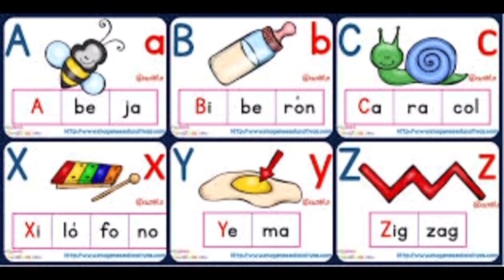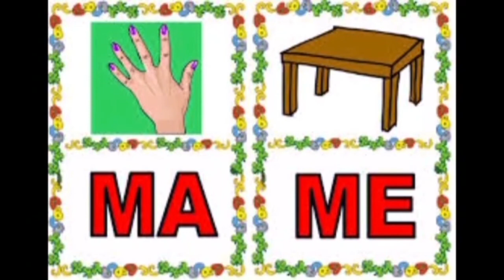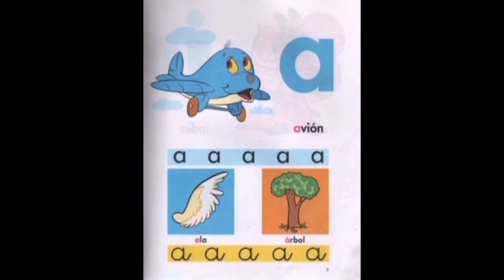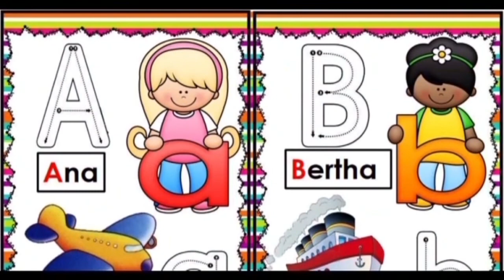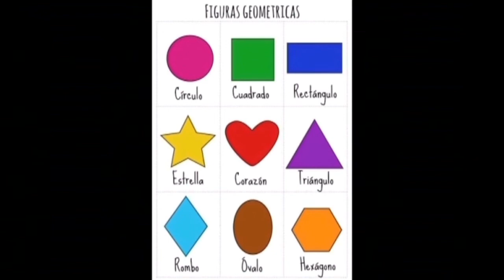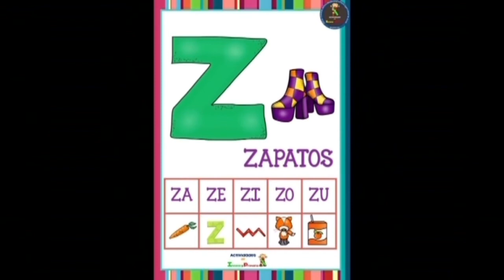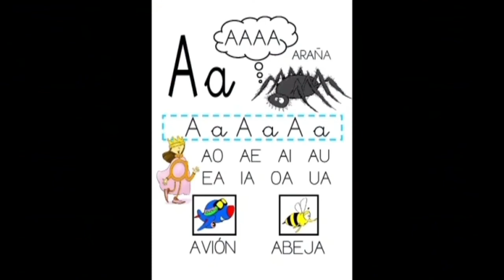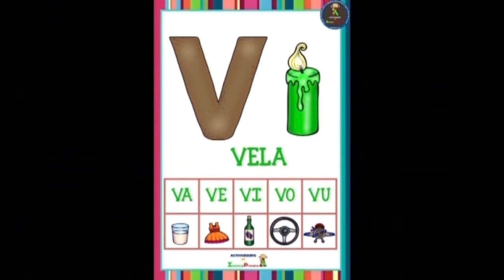APRENDO EN CASA SECUNDARIA 1 Y 2 CT LUNES 23 DE NOVIEMBRE